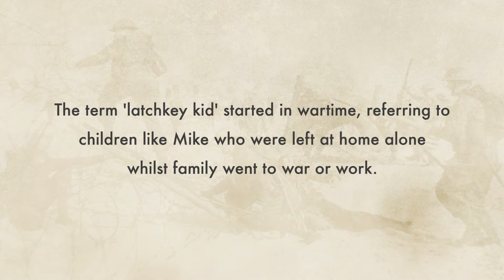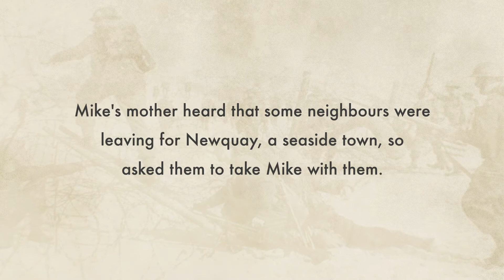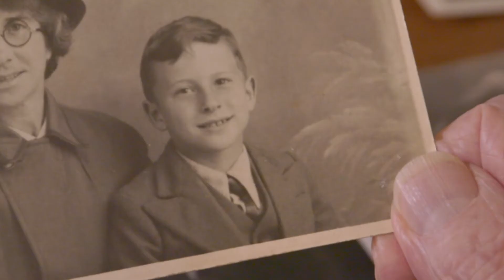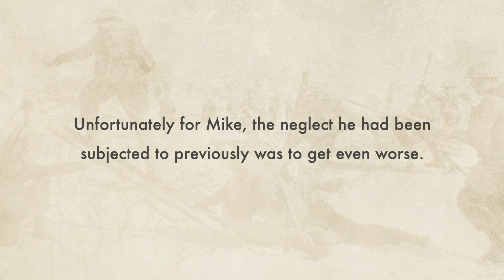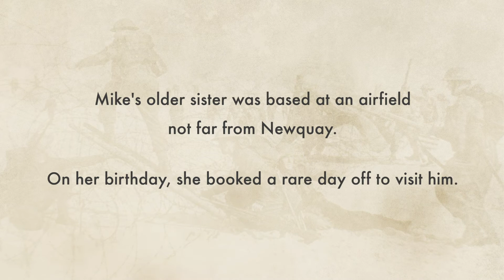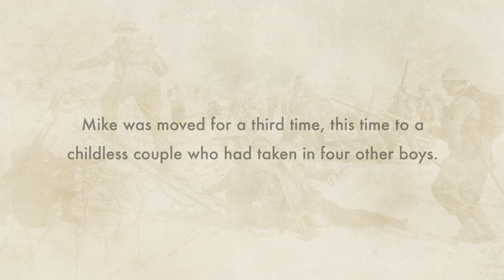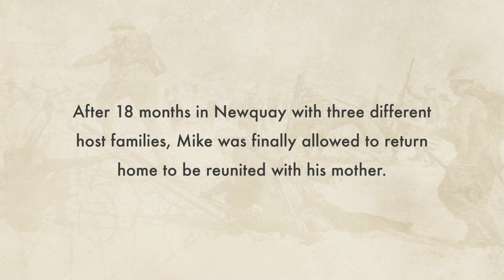How World War 2 Stole A Childhood | WW2: I Was There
Mike Hardland’s childhood was heavily disrupted when war broke out. His older brother and sister joined the RAF and his mother worked as an auxiliary nurse, leaving the young Mike to fend for himself in London during the Blitz. His mother decided to evacuate him to Newquay but his time spent there was unhappy as he was passed from one family to the next. The experience had a long lasting effect and is just one example of how the war stole a childhood.